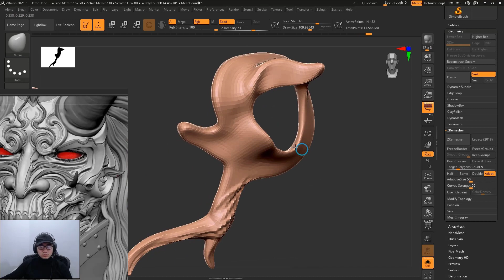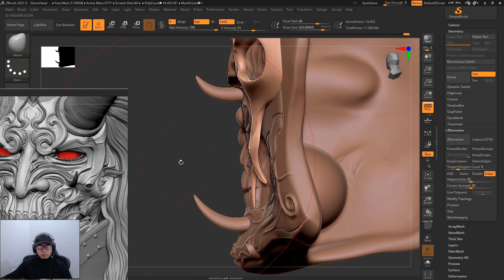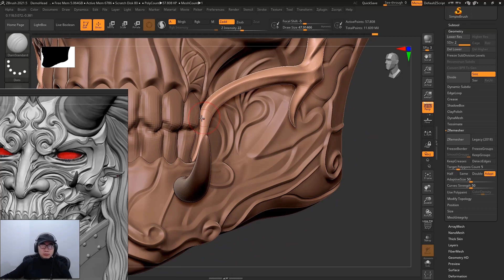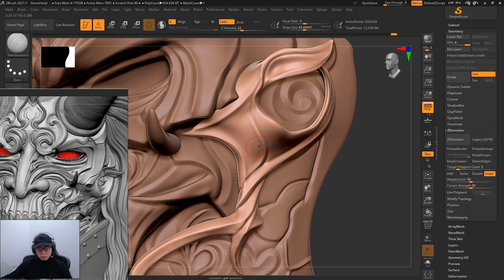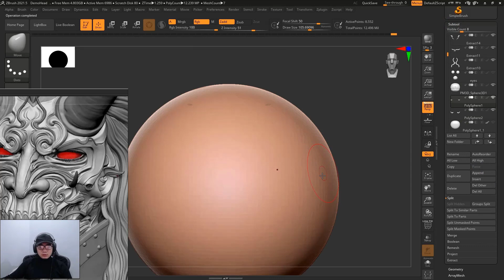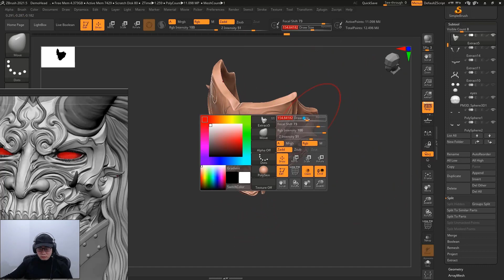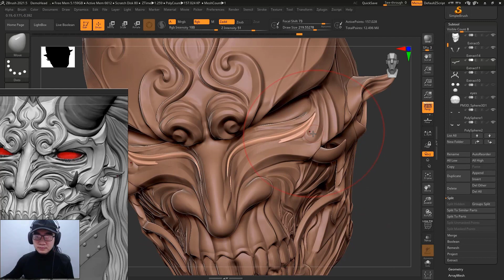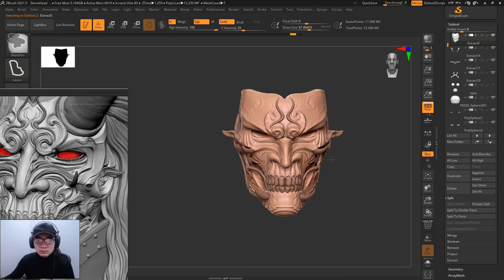Luan's Mask Sculpting 10